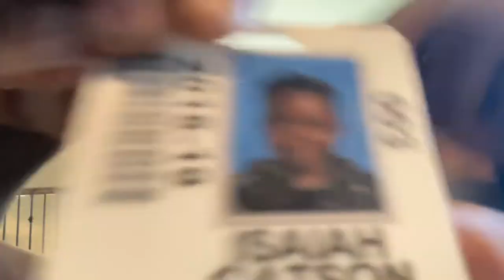Four-year-old little cousin does my hair but takes it a little too far